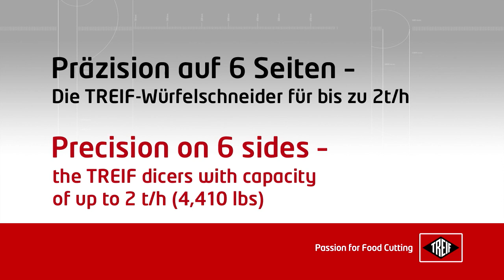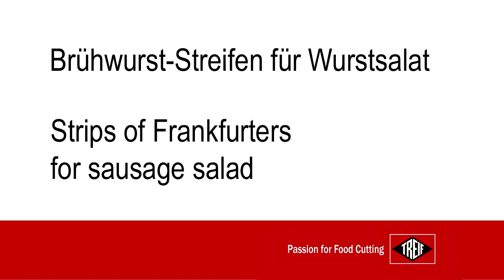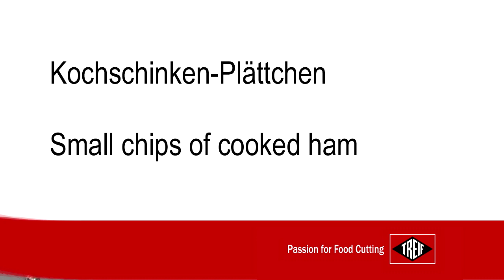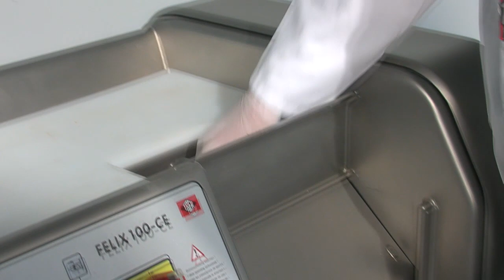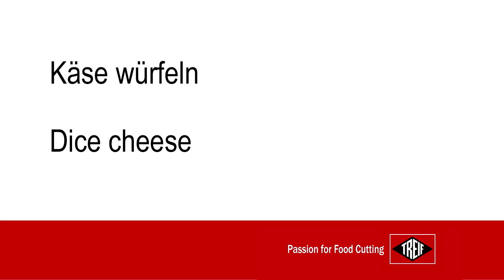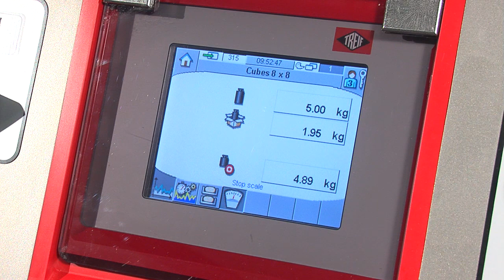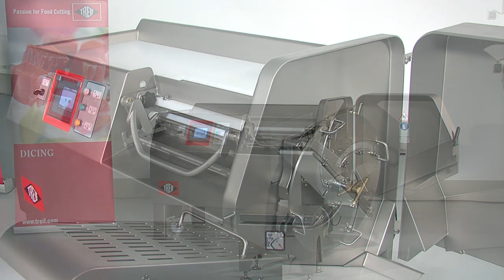Treif - Felix, Flexon, Argon Dicers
Treif Dicers:
Powerful, first-class cutting quality, user friendly, easy handling
(quick change gridset system) and hygiene features which win
over anyone who knows about dicing.